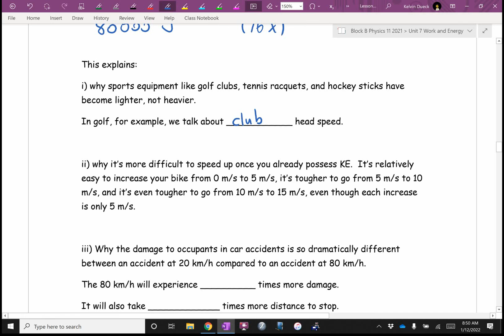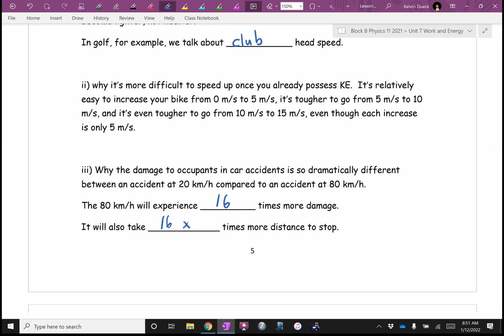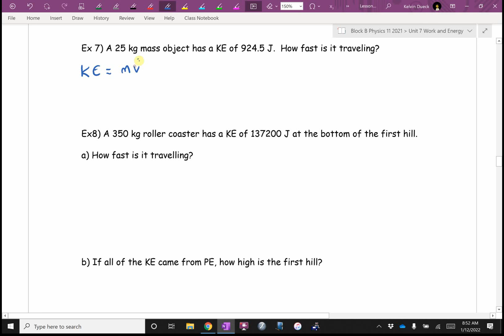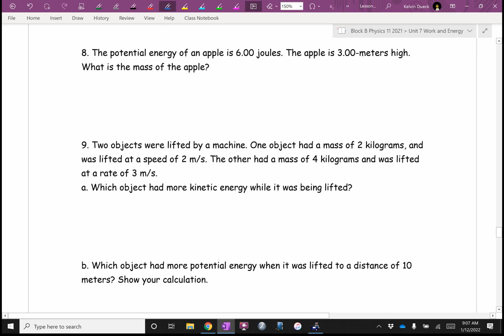Physics 11 U7L4 Types of Energy Part 2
Lessons from Mr. Dueck. For a full list of videos go